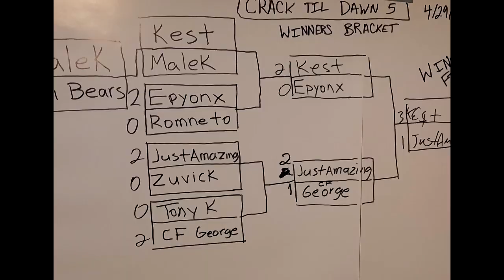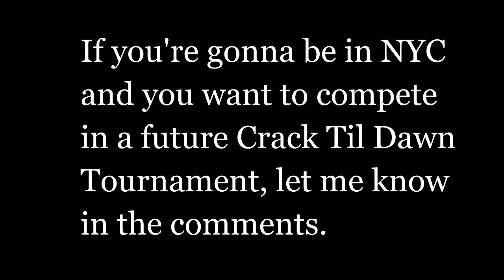MvC2: Crack Til Dawn 5 [WB] - Epyonx vs Romneto .:4.29.23:. [Player Cam]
Winners Bracket - 2nd Rd.
Crack Til Dawn 5 is a MvC2 Tournament held in New York City (NYC) on 4/29/23. Featuring players such as JustAmazing, Kest, Epyonx, Romneto, CF George, Tony K, Zuvick, Malek, Chi Bears.